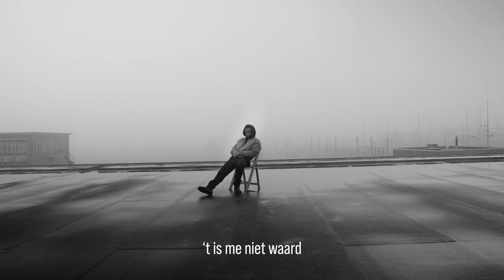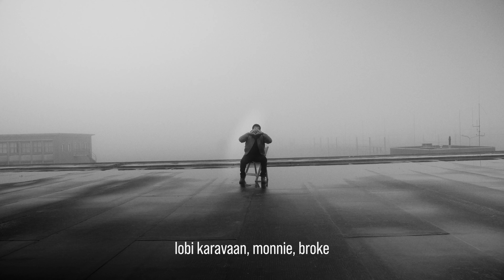Typhoon - Laatste Dans ft. Frank Boeijen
Composer: Faried Arween Jhauw
Composer: Elisha Amonoo-Neizer
Background vocalist: Romano "Masra" Wijnstein
Background vocalist: Elisha Amonoo-Neizer
Drums, percussion, bass: Faried Arween Jhauw
Piano: Elisha Amonoo-Neizer
Synth bells: Elisha Amonoo-Neizer
Synth bass: Faried Arween Jhauw

Recorded at: Lichthuis Studio
Publishing: Koni Skrifi / Boeijen Music

Video credits
Camera: Jimena Gauna
Editor: Jasper Sauer